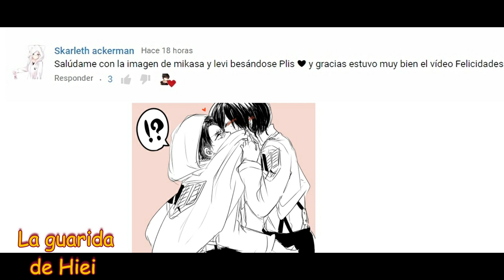Eren, Mikasa y Armin (El inicio de todo)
Y con ustedes una historia, que narra más afondo el inicio de la mítica Shingeki no Kyojin, contándonos más sobre Eren, Mikasa y Armin, desde el momento en que se conocieron y como unieron sus lazos.

Esta historia la traje anteriormente al canal, ahora la regreso con una mejor edición. En esta oportunidad no cuenta casi con doblaje o voz, ya que la historia busca narrarse de una manera más gráfica, más vivida, que sea lo que uno ve, lo que impacte sin importar los diálogos, ojala les guste.